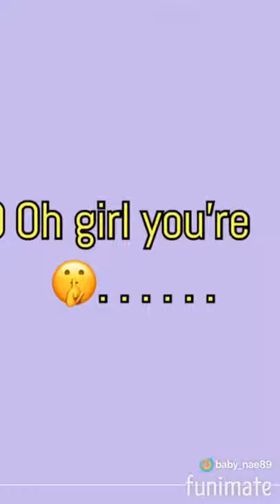Oh girl u are PERFECT